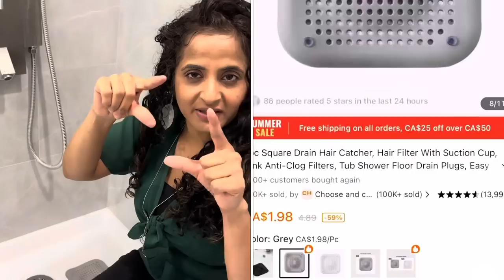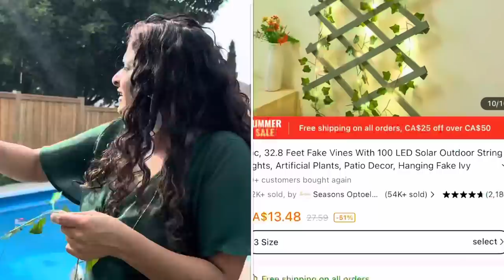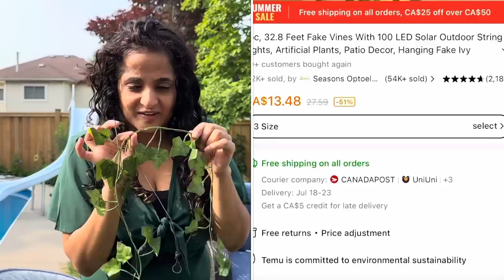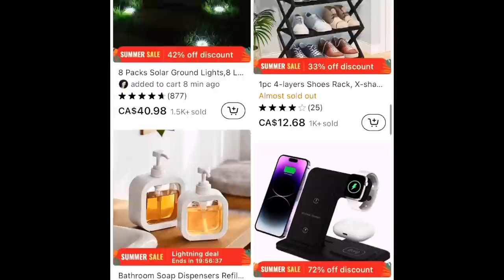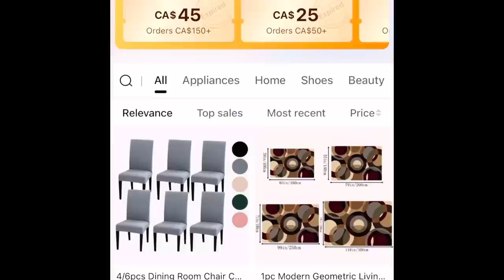Most Awaited Product to aaj Deliver hua | New things bought for Airbnb Rental | Temu Shopping Haul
Products mentioned:
Artificial Leaf Fence Privacy Screen Outdoor Garden CA$6.99💰
32.8 Feet Fake Vines With 100 LED Solar Outdoor String Lights CA$7.99💰